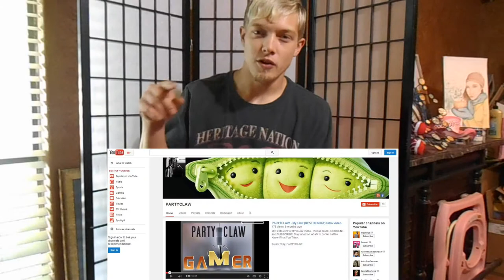FREE & EASY PLUSH GIVEAWAY!!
(CLOSED)
1st Winner is CLAW BOY!!

RULES BELOW
Hey all you CLAW-THLETES!! Happy to see you COMMENTED.. You kinda have to. :P
I felt that doing FREE GIVEAWAYS would be best for the both of us seeing as I just have way too many and I'm not really up for selling them cuz that's not what this was all about for me.

RULES OF CONTEST ENTRY:
3. Your name will be chosen at RANDOM
You are now entered to win!
GOOD LUCK!
Don't forget to make an unpackaging video!! If you can I guess lol
Your's Truly, PARTYCLAW